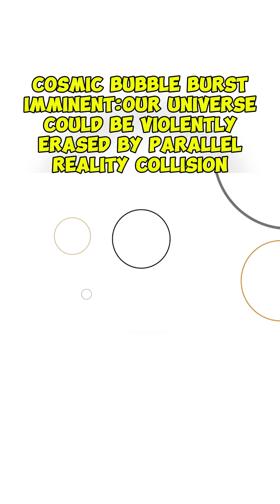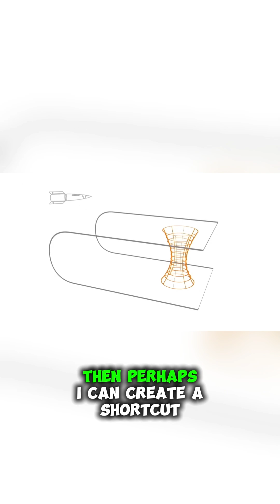COSMIC BUBBLE BURST IMMINENT: Our Universe Could Be VIOLENTLY ERASED By Parallel Reality Collision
In this terrifying short, renowned physicist Michio Kaku reveals the nightmarish truth about our universe - we exist in a deadly "bubble" that could COLLIDE with another universe at ANY MOMENT, triggering another catastrophic Big Bang! Even more disturbing, wormholes between dimensions could one day allow entities from parallel universes to ENTER OUR REALITY through Einstein's own equations. What unspeakable horrors might lurk just beyond the cosmic veil?